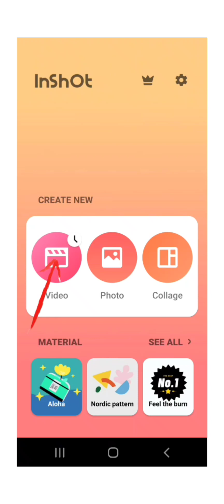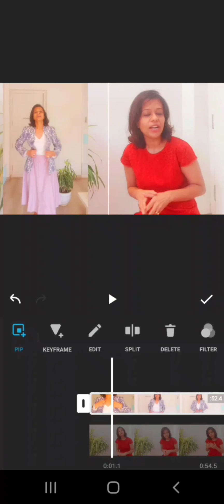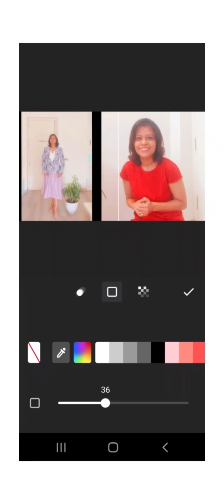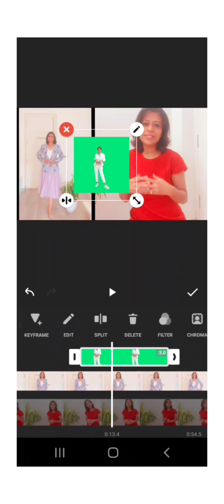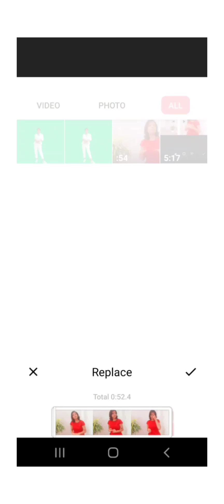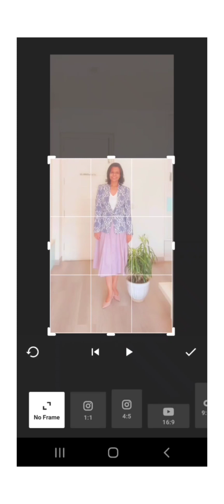How to use CHROMA AND PIP tools in inshot| New features PIP and CHROMA (full tutorial)inshot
Hello friends...welcome back and today I am not going to do a fashion styling video...rather will focus on the new features in inshot app...like PIP and CHROMA. Watch the video till the end to unlock all the features.

Thanking you...